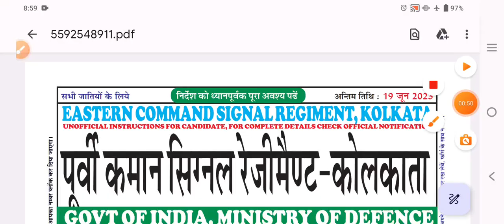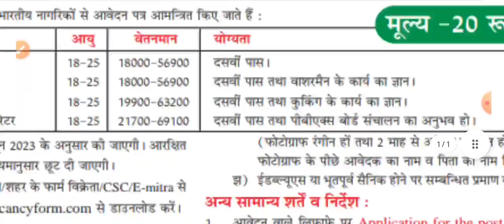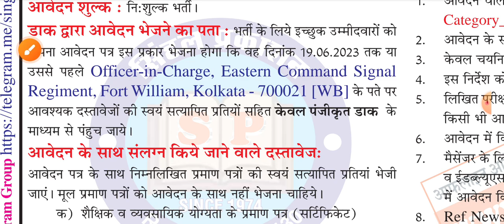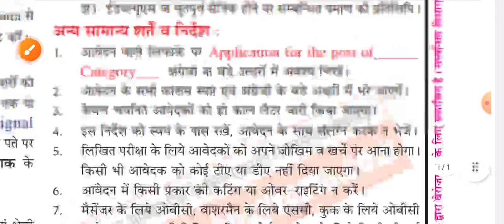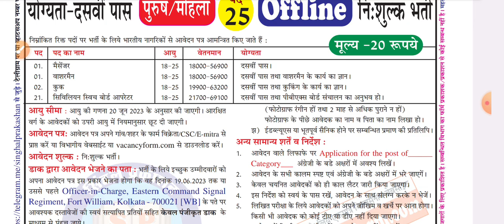Indian Army Vacancy 2023 || Signal Regiment Recruitment 2023 - Kolkata Group C Civilian Vacancy 2023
Signal Regiment Recruitment 2023 Kolkata || Group C Vacancy || Cook, Washarman, Draftsman

Signal Regiment Recruitment 2023
Indian army vacancy 2023
Civilian Vacancy 2023
Indian army vacancy
Indian army group c vacancy